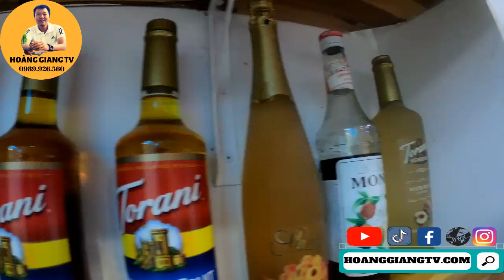HOÀNG GIANG TV REVIEWS BẤT ĐỘNG SẢN NHA TRANG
Kênh youtube chính thức của HOÀNG GIANG TV - MUA NHÀ MUA ĐẤT NHA TRANG
Chúng tôi chuyên REVIEW BĐS THỰC TẾ NHA TRANG, Tư vấn và đưa ra Giải Pháp tốt nhất để GIÚP quý khách hàng có được SỰ AN TOÀN & LỢI NHUẬN khi đầu tư vào thị trường Bất động sản Nha Trang
✔️ Kết nối với Hoàng Giang TV - Mua nhà mua đất Nha Trang để nhận nhiều thông tin mới nhất, thú vị và bổ ích về nghề môi giới bất động sản và cuộc sống:
➡️ Contact Hoàng Giang: 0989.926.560 (Zalo, Messenger, Viber)
Công Ty Cổ Phần Thương Mại - Dịch Vụ Địa Ốc AHT
Địa chỉ: 21 Phó Đức Chính, Vĩnh Hòa, Nha Trang, Khánh Hòa
Những dịch vụ của chúng tôi gồm có:
1, TƯ VẤN PHÁP LUẬT: THỪA KẾ, HÔN NHÂN GIA ĐÌNH
2, TƯ VẤN MUA BÁN, MÔI GIỚI BẤT ĐỘNG SẢN
3, TẤT CẢ DỊCH VỤ NHÀ ĐẤT, CÔNG CHỨNG VÀ ỦY QUYỀN BĐS TẠI NHÀ
4, DỊCH VỤ NGÂN HÀNG: VAY MUA NHÀ, MUA XE, ĐÁO HẠN NGÂN HÀNG...
5, DỊCH VỤ LÀM VISA DU HỌC, DU LỊCH VÀ ĐỊNH CƯ NƯỚC NGOÀI
Hân hạnh được phục vụ và nhận được sự ủng hộ, quan tâm tin tưởng của Quý Khách Hàng
AHT LAND - ĐỒNG HÀNH CÙNG PHÁT TRIỂN